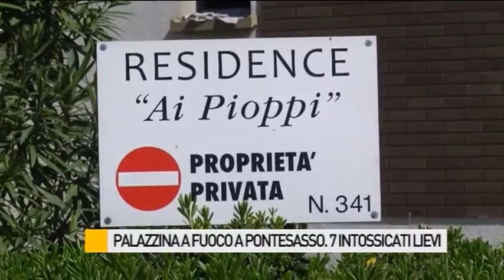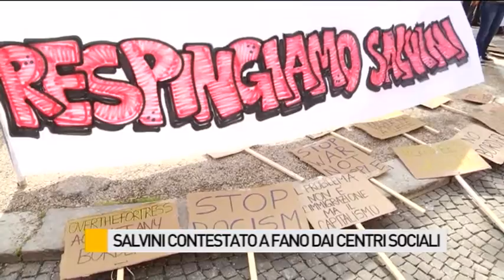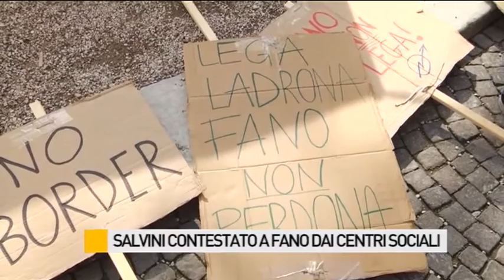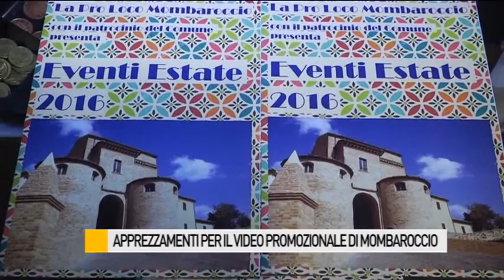Occhio alla NOTIZIA 11/4/2016